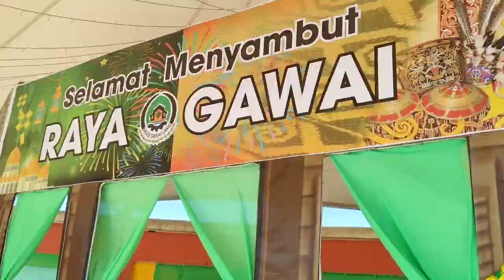VLOG 226 - EP 02 | 2 Mei 2022 | Kelepak Kelepok Raya di Kg Kerangan, Lawas, Sarawak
VLOG 226
Berkongsi kegembiraan bersama keluarga pada 2 Mei 2022, Aidilfitri pertama di Kampung Kerangan.

Setelah dibataskan kemesraan hampir 2 tahun kerana pendemik akhirnya riang balik ke Kampung beraya amat cukup bermakna. Wajah2 ceria seisi Keluarga dan sanak saudara ditampilkan dalam video ini dan tidak kurang menyelami luahan hati serta ucapan Aidilfitri dari mereka yang sempat ditemubual.